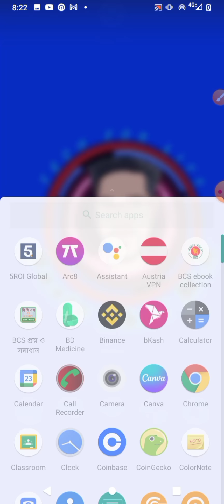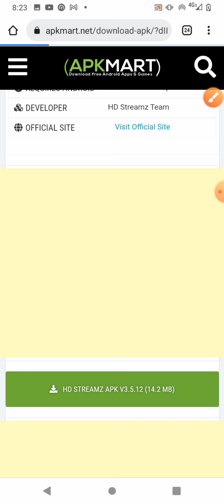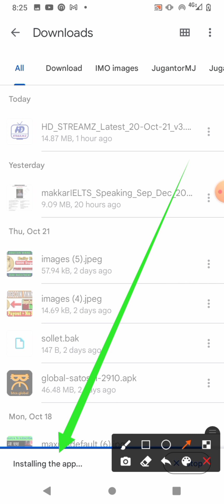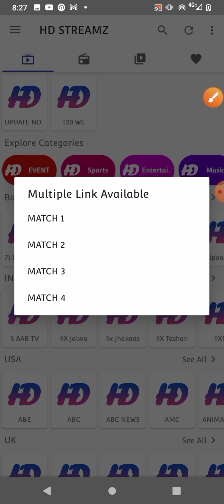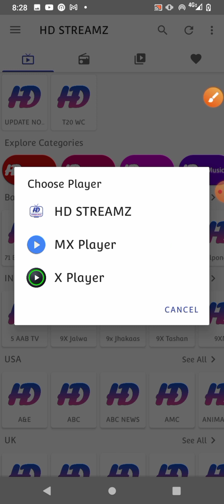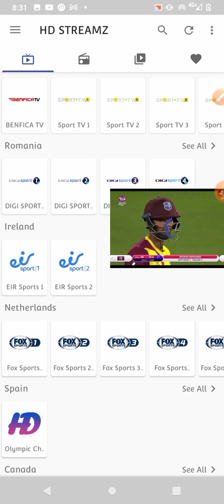How to watch world cup t20 live online | t20 world cup 2021 match | t20 world cup 2021 live stream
How to watch world cup t20 live online | t20 world cup 2021 match | t20 world cup 2021 live stream | basic bhai mh

☾︎ 𝙎𝙪𝙥𝙥𝙤𝙧𝙩 𝙂𝙧𝙤𝙪𝙥☽︎ 𝘽𝙖𝙨𝙞𝙘 𝘽𝙝𝙖𝙞 𝙈𝙃 ❣︎

tags Generator 👇

T20 World Cup 2021 Super 12 All Matches Final Schedule

T20 World Cup 2021 Bangladesh All Matches Final Schedule

Bangladesh Team All Matches Schedule T20 World Cup 2021

Bangladesh Vs Sri-lanka T20 World Cup 2021

Bangladesh Vs England T20 World Cup 2021

Bangladesh Vs West Indies T20 World Cup 2021

Bangladesh Vs South Africa T20 World Cup 202

Bangladesh Vs Australia T20 World Cup 2021

T20 World Cup 2021 Bangladesh's Matches Schedule

world cup t20 live match
how to watch world cup t20 live online
কিভাবে অনলাইনে খেলা দেখবো
live gtv
live rabbitholebd
live tsports tv

t20 world cup live match app
icc t20 world cup 2021
t20 world cup live match free on mobile
icc t20 worldcup 2021 live streaming
how to watch live t20 match online
how to watch t20 world cup 2021 free
how to watch t20 world cup 2021 free in mobile
বিশ্বকাপ ক্রিকেট ২০২১ live
kivabe t20 world cup mobile